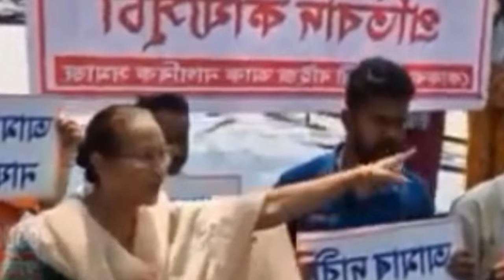Kokrajhar RNB Hospitalkwo Bonda Kalamsigwn Nama?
Hello 🙋‍♂️👋 Everyone Wel Come To NN BODO Channel. 🙏🥰